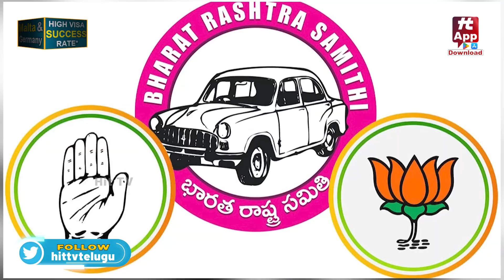రాజకీయ ప్రత్యర్థులుగా మారిన గులాబీ మాజీ నేతలు..! | Telangana Parliament Elections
Watch : రాజకీయ ప్రత్యర్థులుగా మారిన గులాబీ మాజీ నేతలు..! | Telangana Parliament Elections | Hit TV Telugu News